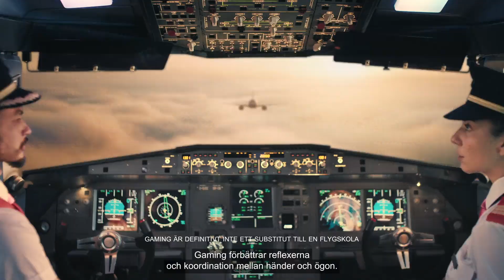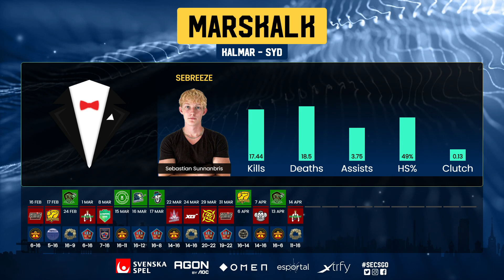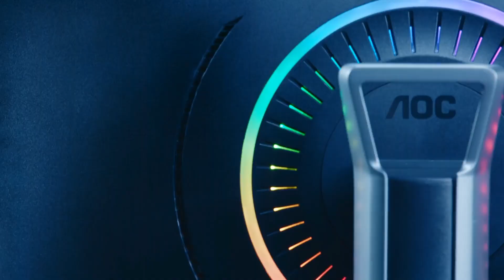Elitserien Vårsäsongen 2022 Vecka 10 - Young Ninjas vs Marskalk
Svenska Elitserien Vårsäsongen 2022
Matchen från vecka 10 mellan Young Ninjas och Marskalk som spelades på Ancient

00:00 Försnack
11:49 Matchstart
42:15 Eftersnack & Intervju

Young Ninjas
phzy
adamb
Ro1f
LNZ
ztr

Marskalk
dZ
spuffy
SeBreeZe
pulan
virree

Caster: JAEGARN och kREATIV